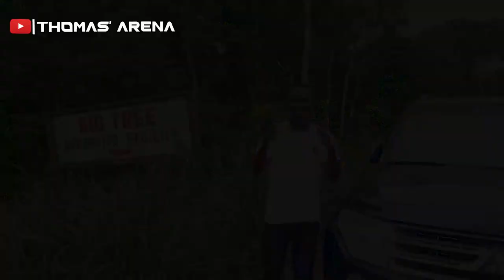SHOCKING MYSTERIES SURROUNDING THE BIGGEST TREE ( BIG TREE ) IN AFRICA 😳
If you don't know already, Thomas is an African guy who wants to explore Africa to unearth the real and unique African lifestyle activities and more traveling experiences.
My team and I are ready to express African culture in art and craft.

That means a lot to me.